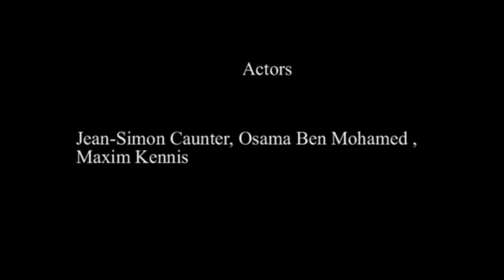Brainwashed Trailer //English project//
Dis iz tha trailer of a supa cool and fun movie! stay tunned on June 5th.